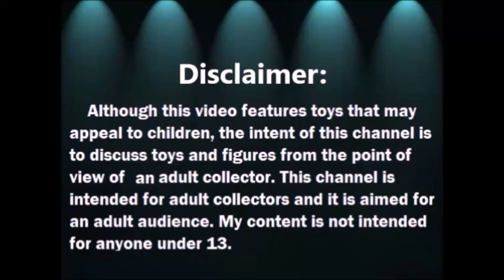Abriendo Capsulas de Juguetes Edicion Halloween y Chucky - Toy Capsules Chucky Edition